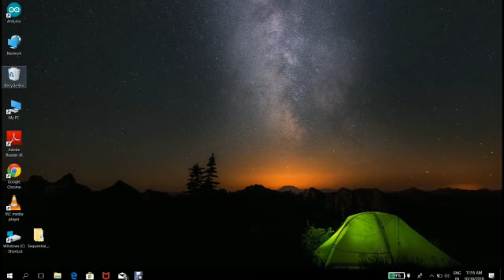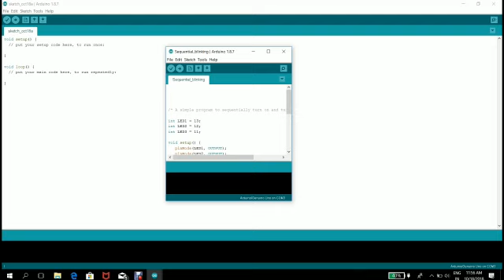Simple Arduino project